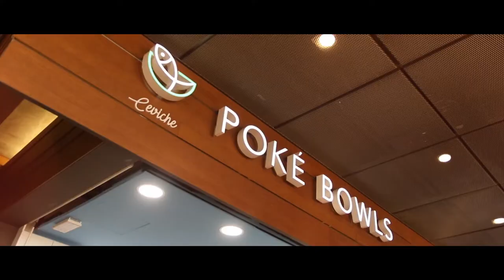V2 ANA BRAVO